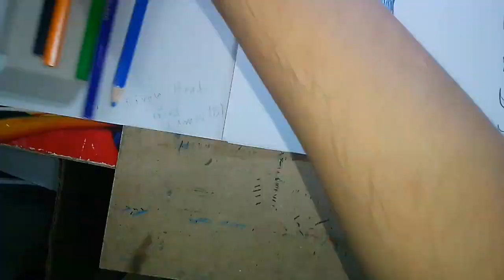ไก่น้ำแข็งไซเรนเฮดVS เป็ดย่างเอ้ยเป็ดไฟไซเรนเฮด เสียงใครจะร้องเพราะกว่ากัน